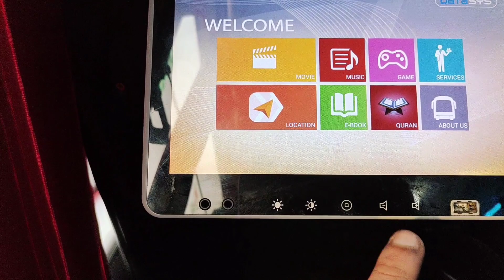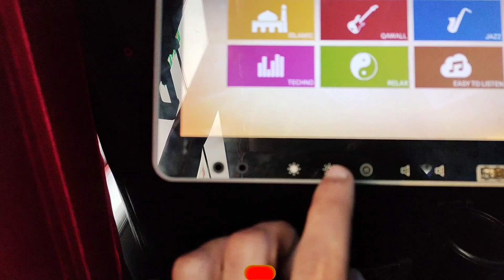Back to sialkot🚌🥰